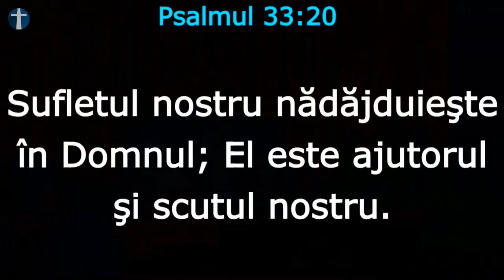Duminică 13 Mai 2018 seara - Laudă și Închinare - 1